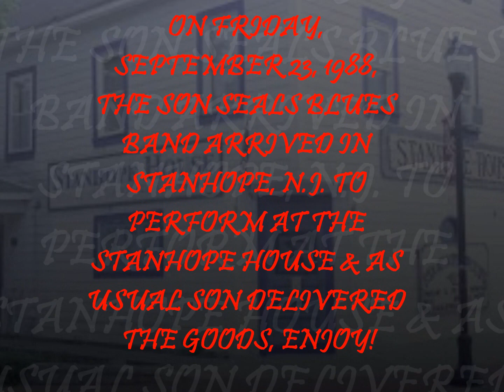SON SEALS (9-23-88)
ON FRIDAY, SEPTEMBER 23, 1988, THE SON SEALS BLUES BAND ARRIVED IN STANHOPE, N.J. TO PERFORM AT THE STANHOPE HOUSE & AS USUAL SON DELIVERED THE GOODS, ENJOY!

SPECIAL SHOUT OUTS TO Rich Skelly & WRSU!

SOURCE: Sony Handheld Cassette Recorder_Maxell XLII-S 90_Audacity_wav_Y/T